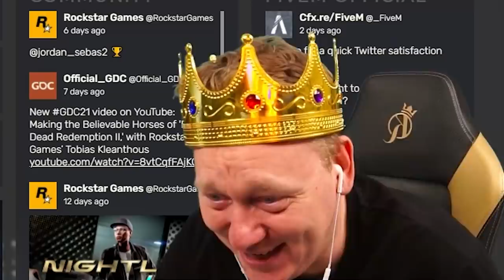STRESS auf der WAFFENROUTE! (XXL FOLGE) 😂 KNOSSI GTA RP - THEO VAN ALGE! 🔥 Teil 34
👑Theo bekommt Stress auf der Waffenroute👑